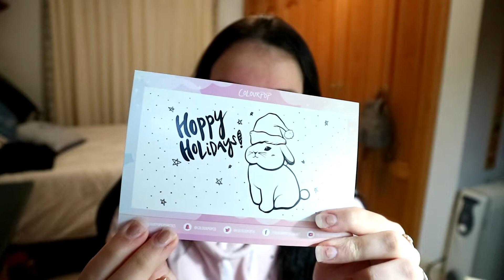NAVIDAD 2018 ❤ scrapea cuanto puedas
HOLII ❤ LEEME!!
Hoy os traigo el vídeo con algunos de los regalos que recibí en Navidad, alguno de los cuales estará en los próximos vídeos :3